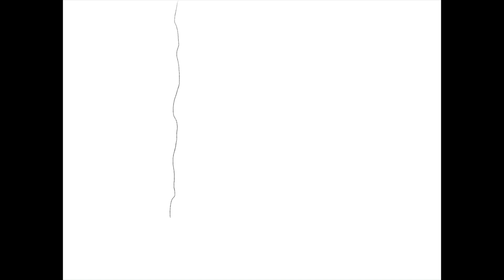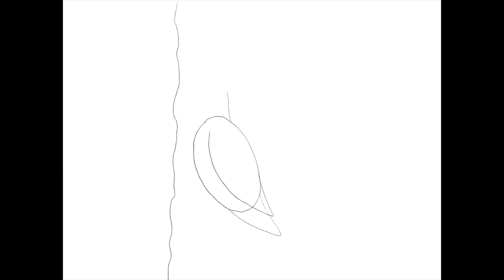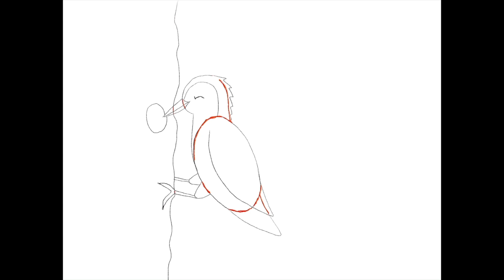St. Paisios - Drawing Furry Friends of the Saints!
Saint Paisios was friends to many wild creatures, but his favorite was a little bird he named Olet! In this episode of Drawing Furry Friends of the Saints, we will be drawing and learning about St. Paisios of Mount Athos. Ready to learn a little more about how they met and draw your own little bird friend? Grab a pencil and paper, and let's get started!

Tara illustrated A Child's Guide to Prayer.

Other books from Ancient Faith Publishing that feature saints and animals:
101 Orthodox Saints
A Taste of Paradise
In the Candle’s Glow
Ravens of Farne
Nine Deer and Me
The Saucer and Sam series
The Cross and the Stag
The Fullness of Joy

Made with love. Powered by donors!